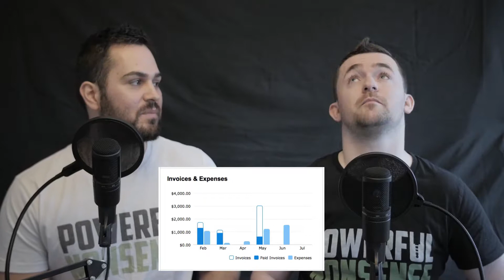The Smart Way To Quit Your Job And Go Freelance | Powerful Nonsense #104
In this episode, Cem and Wayne explain from their own experience the best way to transition from a full-time job into a freelancer. In this episode we discuss how to figure out your most valuable and monetisable skills, finding clients before you quit, building your online presence, quitting your job without burning bridges and so much more!

"An employee is an entrepreneur who happens to have one big client, their full time employer." - Jullien Gordon.

For more information about the show visit and the full resource list head over to:

Powerful Nonsense is a participant in the Amazon EU Associates Programme, as well as a variety of affiliate advertising programmes designed to provide a means for sites to earn advertising fees by advertising and linking to Amazon.co.uk and various other websites.